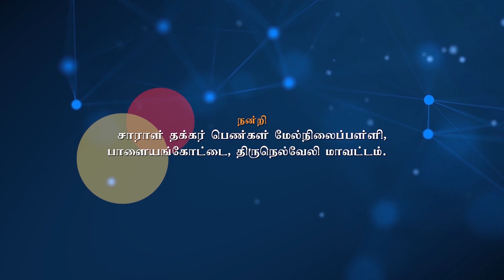DNA isolation - tamil explanation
தமிழ் நடை செயலி (NEET BIOLOGY TAMIL APP)

1.       தொடர்ச்சியான திட்டமிடப்பட்ட இணையதள வகுப்புகள் (ONLINE CLASSES)

2. CBSE பாடத்திட்டத்தின் படி அமைக்கப்பட்டுள்ள புத்தகங்களின் படி தமிழ் மற்றும் ஆங்கில வழி உயிரியல் வகுப்புகள்

3.       தமிழில் எண்ணிலடங்கா இணைய தள உயிரியல் பயிற்சித்தேர்வு (PRACTICE TESTS) (தமிழ் வழி மற்றும் ஆங்கில வழி)

4. நீட் மட்டுமல்லாமல், நீங்கள் தயார் செய்யும் எந்த வொரு உயிரியல் தொடர்பான போட்டித்தேர்விற்கும் (TNPSC, TRB - BOTANY MAJOR AND ZOOLOGY MAJOR) தகுந்தாற்போல் அமைக்கப்பட்ட கேள்விகள்

5. இணைய வகுப்புகளில் உங்களுக்கென எழும் அனைத்து போட்டித்தேர்வு உயிரியல் தொடர்பான கேள்விகளுக்கு தெளிவான விளக்கங்கள்

6. அனைத்து போட்டித் தேர்வுகளின் பாடத்திட்ட தலைப்புகளின் படி காணொளிகள் (YOU TUBE VIDEOS)